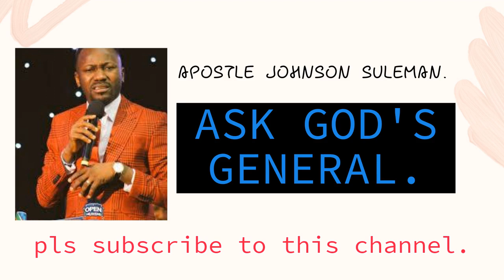the devil is not powerful - apostle johnson suleman explains.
the devil is not powerful. mat 28:18...all power is given unto me in heaven and in the earth.
if all power is given to Jesus, what power does the devil then has? find out as god's servant speaks.

we hope you are being blessed by this channel.

This channel is owned by EMMANCIPATION MINISTRIES.

our contribution...